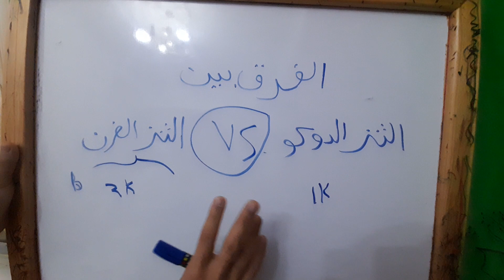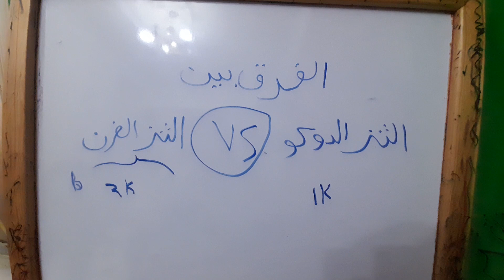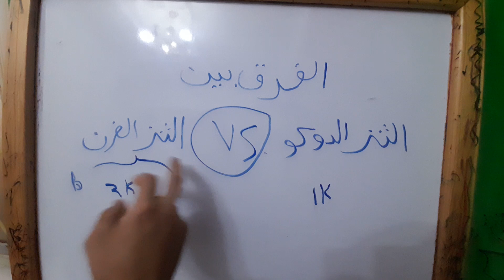الفرق بين التنر الدوكو والفرن/الي قناة طرق دهان السيارات basecoat/NC/بويات دوكو فرن /لاكيه